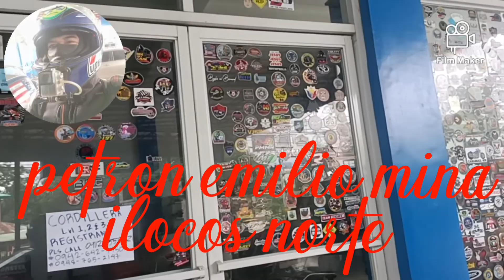ROUTE RECON PATAPAT BRIDGE-ILOCOS SUR PART2 1ST BRIXTON ENDURANCE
ITO PO AY MANDATORY DAPAT NA GINAGAWA NG ORGANIZING COMMITE PAG NAGPAPALARO NG ENDURANCE